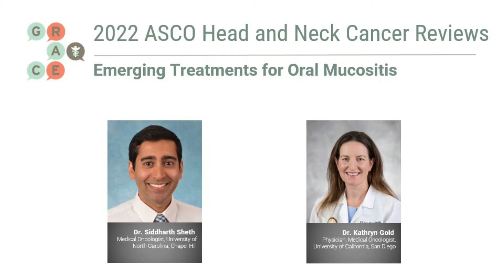Emerging Treatments for Oral Mucositis - ASCO Recaps Head and Neck Cancer Patient Education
In this video series Dr. Kathryn Gold, Medical Oncologist, specialized in lung, head and neck, Professor, Department of Medicine, UC San Diego, and Dr. Siddharth Sheth, Medical oncologist, Assistant Professor of Medicine, Division of Medical Oncology, UNC Chapel Hill, discuss the newest updates in head and neck cancer, presented at ASCO 2022.

Drs. Sheth and Gold examine a drug that treats oral mucositis.